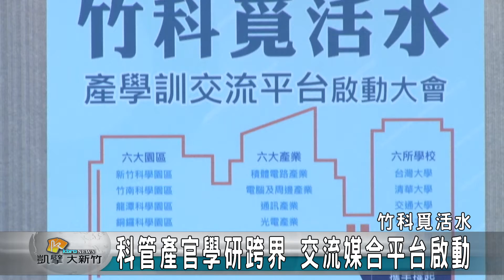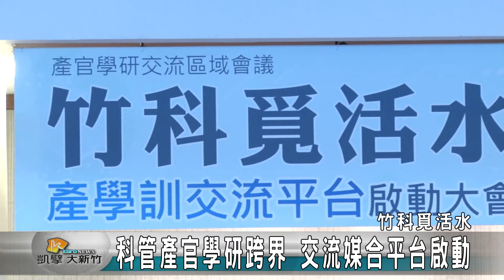20161228N 科管產官學研跨界 交流媒合平台啟動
新竹科學園區管理局最近邀請六所大學，六大科學園區，以及地方政府成立一個橫跨產官學研交流媒合平台，為科技業尋覓活水，期望集結眾人之力，產生更好的凝聚力，提供廠商最好的服務。